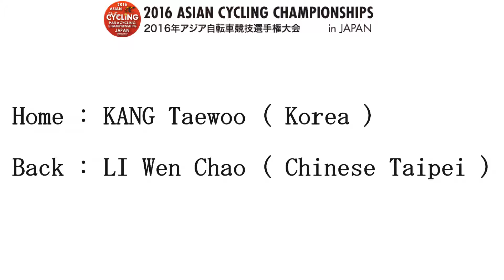2016 ASIAN CYCLING CHAMPIONSHIPS Men Junior Individual Pursuit Final for Gold